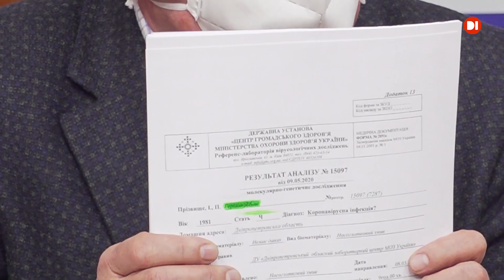Скандал навколо Дніпропетровського обласного лабораторного центру не вщухає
Установі закидають технічні помилки під час проведення тестів на КОВІД 19 і внаслідок цього  викривлення статистики захворюваності. Через цей конфлікт наказом головного санлікаря України Віктора Ляшка від виконання обов’язків відсторонено  директора центру Олександра Штепу. Утім, ексдиректор інформацію про неправдиві тести спростовує.